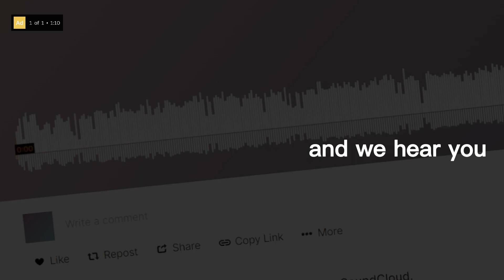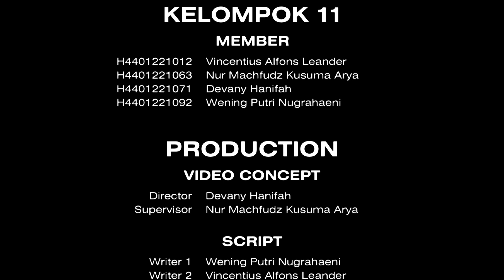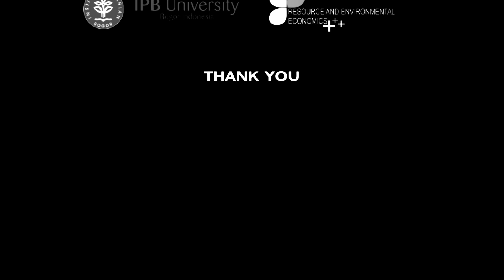Pararel 2_Kelompok 11_PBL Ekonomi Lingkungan_Polusi Suara